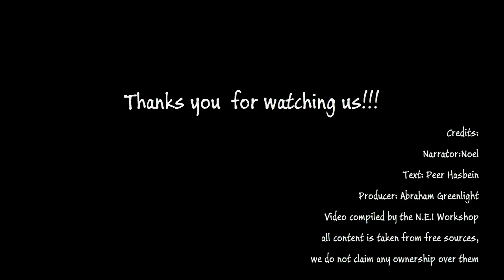Осторожно наука-5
Как получить гранты на самые бредовые исследования?Британские учёные поделятся передовым опытом.